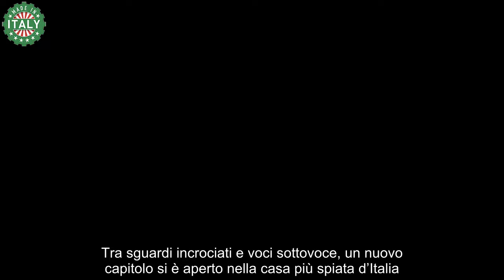“Devi fare così” Beatrice fa una richiesta inaspettata a Vittorio lui senza parole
L’ultima puntata del Grande Fratello ha lasciato tutti con il fiato sospeso. Tra sguardi incrociati e voci sottovoce, un nuovo capitolo si è aperto nella casa più spiata d’Italia. I riflettori, questa volta, sono puntati su una conversazione che potrebbe cambiare le dinamiche del gioco.

Una sorpresa al Grande Fratello: l’inattesa richiesta di Beatrice
Il 29 gennaio, sotto le luci dello studio del Grande Fratello, Alfonso Signorini ha svelato un nuovo intreccio di amicizie e rivalità. Dopo aver discusso la disputa tra Perla e Beatrice, l’attenzione si è spostata su un altro tema bruciante. Al centro della scena, l’attrice Vittorio Menozzi, nota per la sua amicizia sincera ma complessa. L’amicizia con Greta, però, ha scatenato sospetti di gelosia, soprattutto agli occhi di alcuni, inclusi gli spettatori e lo stesso conduttore.

“Ascolta me, devi fare così”: le parole di Beatrice che hanno lasciato Vittorio senza parole, sono state un colpo di scena. Più tardi, in un momento di confidenza notturna, Vittorio ha condiviso i suoi pensieri con un’amica. Letizia Petris aveva cercato un confronto diretto, rivelando il sospetto generale: Beatrice stava approfittando di lui.